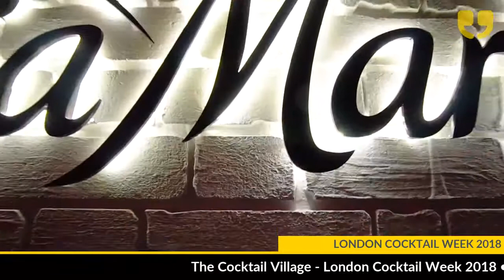The Cocktail Village - London Cocktail Week 2018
Annual celebration of all things cocktail, featuring shows, pop-up bars, cocktail tours and classes.